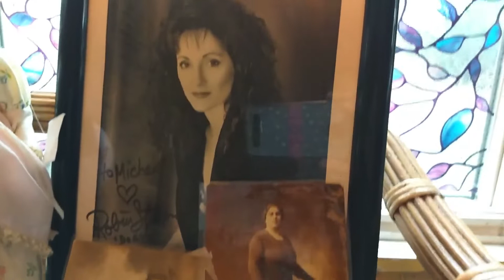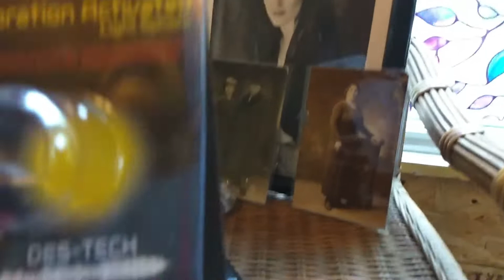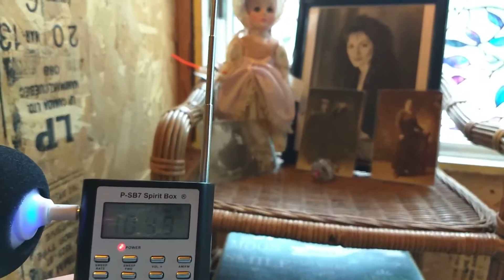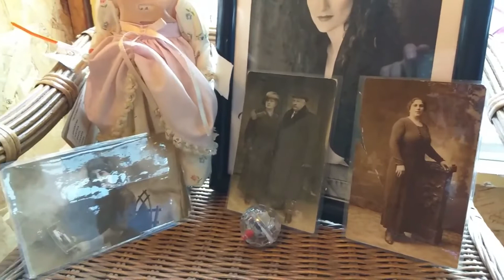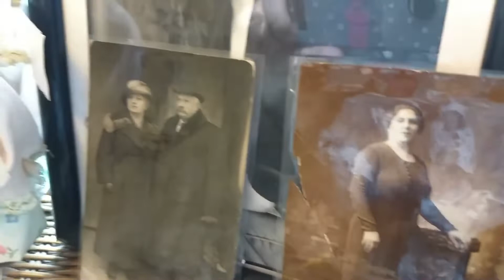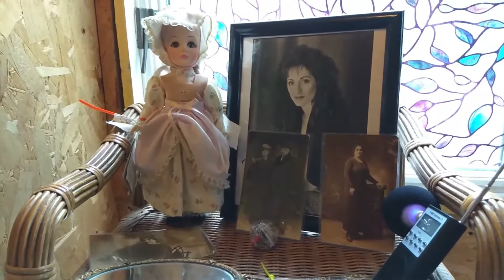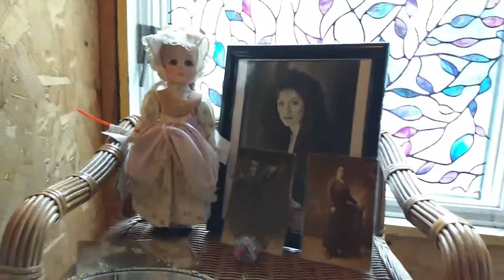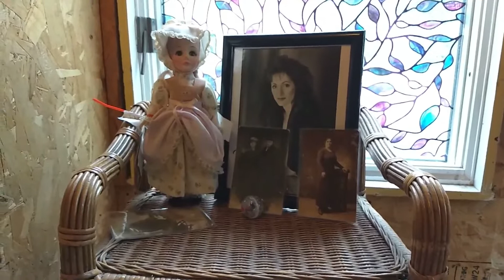Translating the Dead (EVPs)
Hello Squad Fam, hope you all are well! EVPs in different languages and and new equipment! EVPs start around 7:00 and a little after 27:00 things get really interesting!